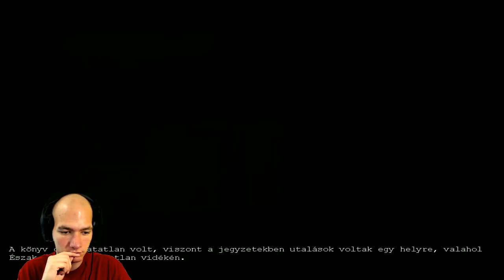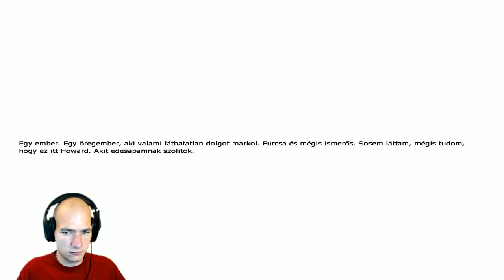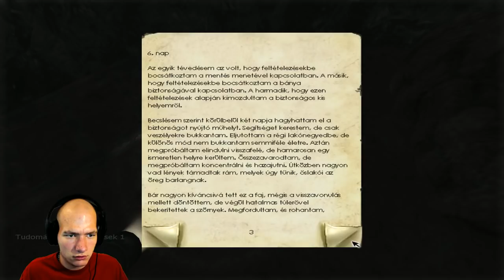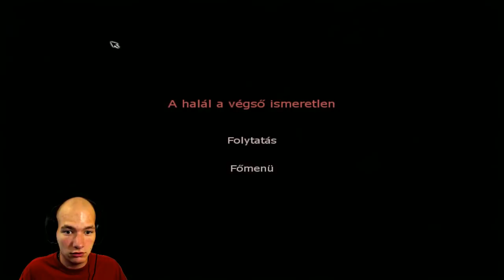A depresszio csucsfokon :D | PENUMBRA:OVERTURE